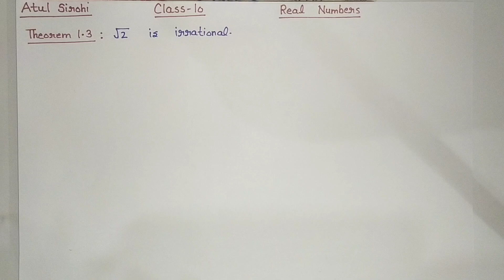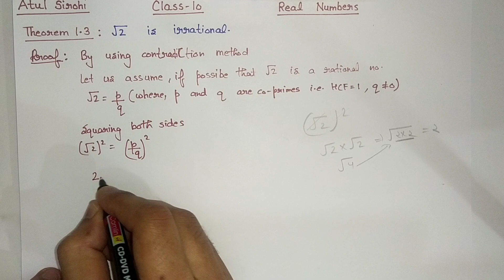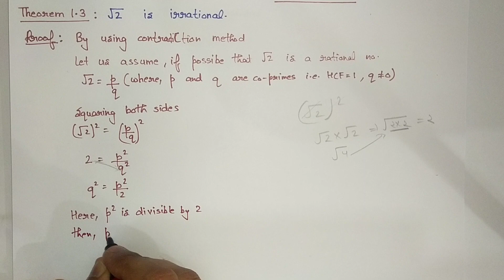Prove that √2 Is irrational | Class-10 Maths,Ch-1 Real Numbers ,Theorem -1.3,New Syllabus 2023-2024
Class-10 | Prove that √2 Is irrational | Maths NCERT Chapter 1 | Real Numbers | New syllabus 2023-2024 |Theorem 1.3| |New pattern Solution